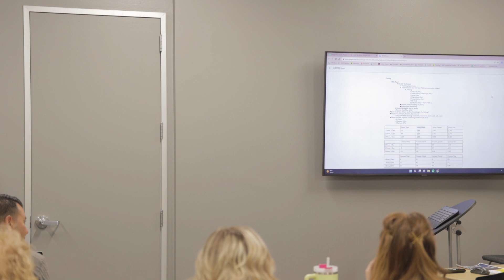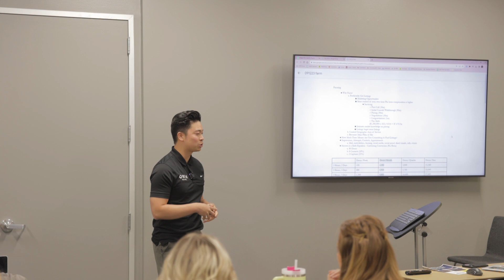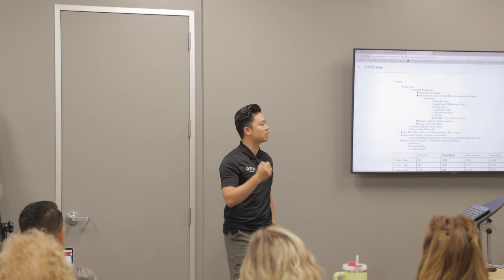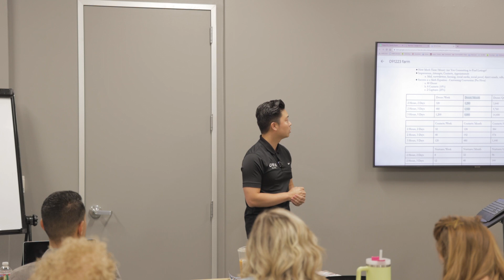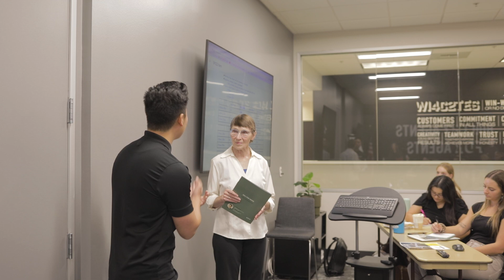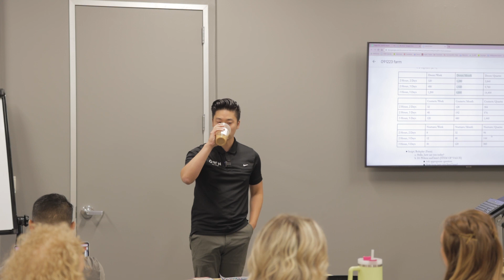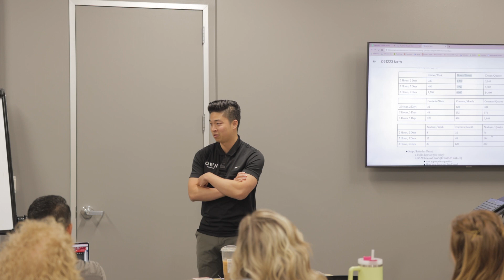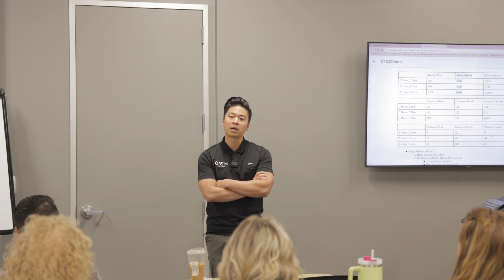How I FIND and LIST Over 100 Homes Every Year!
Are you a real estate agent finding yourself struggling gain leverage in your local market? In this special video, you'll be getting an insider Keller Williams real estate agent training from listing agent extraordinaire and founder of OWN Real Estate, Wilson Leung, giving you all the insights of how to dominate your local market & establish a farm. Check it out!

Have questions? Reach out!

Video Chapters:
00:00 Intro
01:00 Time Spent Servicing a Listing
03:17 Why Listings?
05:55 Selecting A Farm
07:53 4 Points to Rank In During Your Presentation
19:58 Who Takes Over After Initial Consultation Call
22:45 Staging Consultation
23:11 Working With Vendors
25:05 Listing Process BTS/Listing Coordinator Role
31:01 Leads from Google & Yelp
33:24 VA's & Assistants
35:20 Team Structure
38:15 Marketing Spend for Buyers and Seller Leads
41:10 Canvasing instead of Doorknocking
43:34 Body Language & Roleplaying
48:28 Being Memorable
49:36 Hours Spent in the Farm
57:28 Strategy in Finding Out Who Client is Working With
1:00:00 Honing Presentation Skills as a New Agent
1:04:50 Marketing Material
1:05:00 Complaints from Other Agents
1:09:00 Pulling Demographics for Farm
1:11:29 Marketing Points on Flyers / Starting a New Farm

Wilson Leung leads a team that has consistently sold $100,000,000 million in sales volume annually. If you are looking to grow your real estate team or looking to start one, Wilson is your go-to guy to ask questions. Wilson has personally trained several Rookies of the Year and 30 under 30 awardees.

Wilson Leung Real Estate Associates' mission is to help families build wealth through real estate. We do this by providing unrivaled expertise, dedication to educating our clients, and an unparalleled level of customer service that surpasses our clients’ expectations.